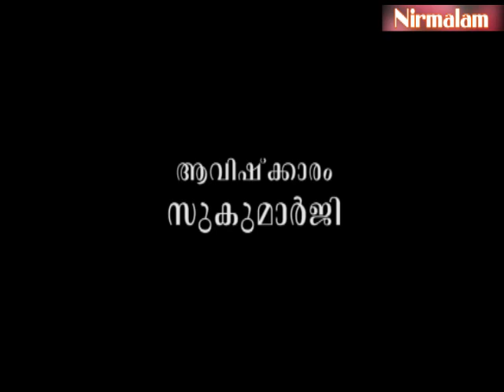Njnanathinte​​​​​​​​​​​​​​​ vazhi-152 | എതിരാളികളെ ജയിപ്പിക്കുന്നത് നമ്മുടെ ശീലമായോ?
ആമുഖം: അനന്തസമാധിയെ പുല്‍കിയ സംപൂജ്യ ആചാര്യസ്വാമികള്‍ ശ്രീ. നിര്‍മ്മലാനന്ദഗിരി മഹരാജ് ഗുരുകൃപയാല്‍ അനുവദിച്ചുതന്നിരുന്ന 'ഗുരുശിഷ്യ സംവാദ'ങ്ങളുടെ നൂറ്റിയമ്പത്തിരണ്ടാം ഭാഗം.